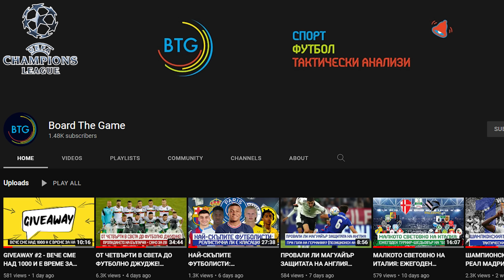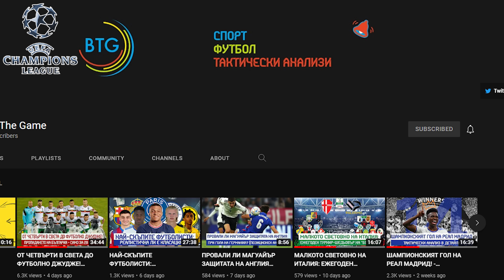НАЙ-ДОБРИТЕ 11 В ШАМПИОНСКА ЛИГА ЗА СЕЗОН 2021/2022! ГОСТ: НИКИ КАЦАРОВ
The music in this video is provided by: CFM Production